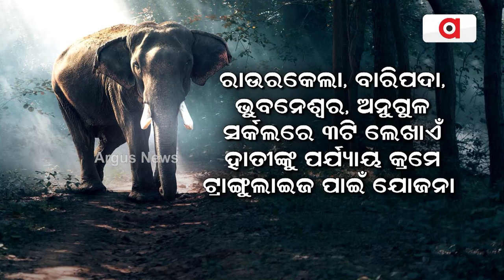ହାତୀ ମଣିଷ ଲଢ଼େଇ ରୋକିବାକୁ ବନବିଭାର ବଡ଼ ପ୍ଲାନ୍ || Elephant attacks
ହାତୀ ମଣିଷ ଲଢ଼େଇ ରୋକିବାକୁ ବନବିଭାର ବଡ଼ ପ୍ଲାନ୍ । ସ୍କାନରରେ ରହିବେ ଲୋନଲି ଟସ୍କର । ଅମାନିଆ ଦନ୍ତାଙ୍କ ଆଚରଣ ସୁଧାରିବ ବନ ବିଭାଗ । ଜଙ୍ଗଲ ଓ ପରିବେଶ ମନ୍ତ୍ରୀ କହିଲେ, ଘର ଭାଙ୍ଗିଥିବା, ଲୋକଙ୍କ ଜୀବନ ନେଇଥିବା ହାତୀଙ୍କ ରିପୋର୍ଟ ମଗାଯାଇଛି ।